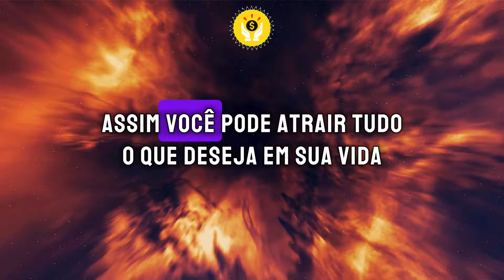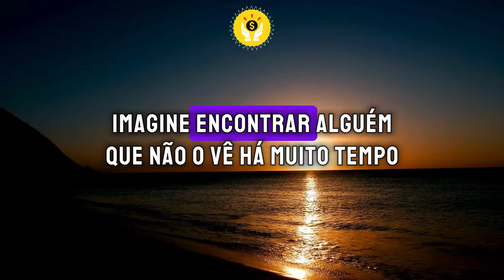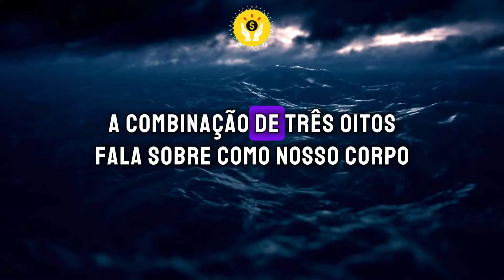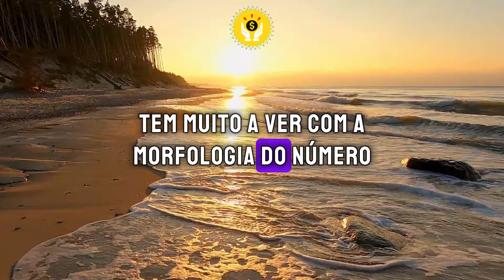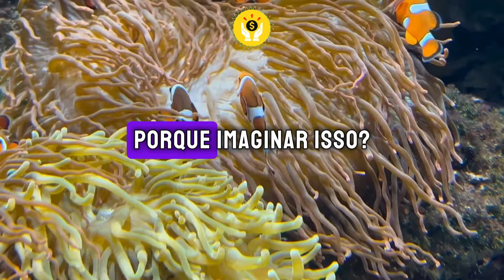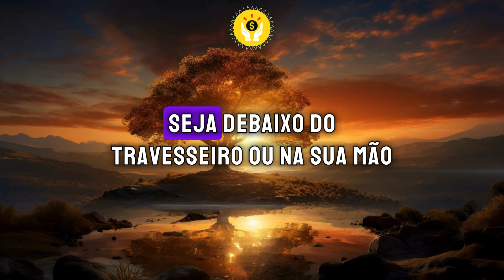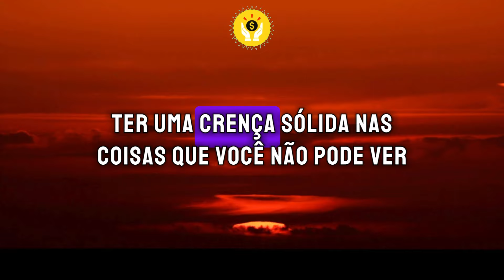Escreva 888 num Papel e coloque debaixo do travesseiro “MANIFESTE QUALQUER COISA” | Bob Proctor